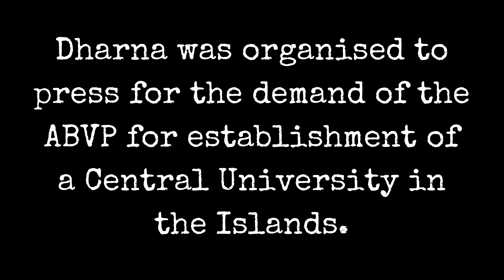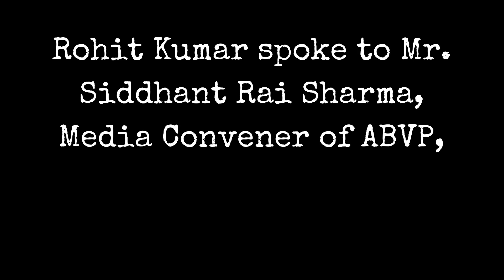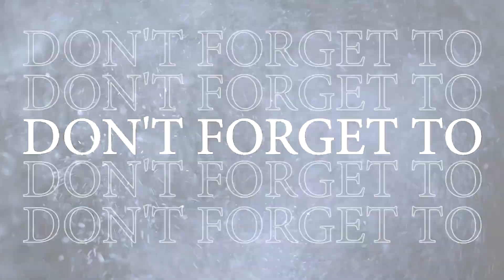ABVP Organises Protest for Establishment of Central University in Andaman and Nicobar Islands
ABVP Organises Protest for Establishment of Central University in A & N Islands

Rohit Kumar

Port Blair, 9 September 2021

Akhil Bhartiya Vidyarthi Parishad, Andaman and Nicobar Islands chapter organised a dharna on 8th of September near Dr. Shyama Prasad Mukherjee Park, Aberdeen Bazaar, Port Blair to press for their demand of establishing a Central University in Andaman and Nicobar Islands.

ABVP is opposing the decision of establishing a Deemed University in Andaman and Nicobar Islands. The dharna saw participation of the karyakartas of ABVP and they raised slogans and displayed banners against the establishment of a Deemed University in the Islands.

The karyakartas of ABVP demanded that a Central University in the Islands. Nicobar Times spoke to Mr. Siddhant Rai Sharma, Media Convener of ABVP, Andaman and Nicobar Islands who informed us that the purpose of the dharna is to press for the establishment of a Central University in the Islands as well as to raise awareness among the students regarding various decisions taken by Andaman and Nicobar Administration. He further informed that ABVP has been organising such events regularly.

Mr. Siddhant also informed us that during the recent visit of the President of India to Andaman and Nicobar Islands the ABVP representative submitted a memorandum in this regard to the President with the demand of establishing a Central University in the Islands.

He added that ABVP in the past had also organised a rally as well as a seminar to raise awareness about their demand of a Central University.

ABVP
Andaman
Nicobar Times
Central University
Andaman and Nicobar Islands
Nicobar
Andaman Nicobar News
Andaman News, Nicobar Times
Andaman Students
Nicobar Students
India
Andaman Islands
Nicobar Islands
Andaman Protest
Nicobar Protest
Andaman and Nicobar Protest
Deemed University
Student Protest
ABVP Andaman
Tarun Karthick
Rohit Kumar
Siddhant Rai Sharma
Student Leaders
Student Power
Student Protest
Andaman and Nicobar Administration
A & N Administration